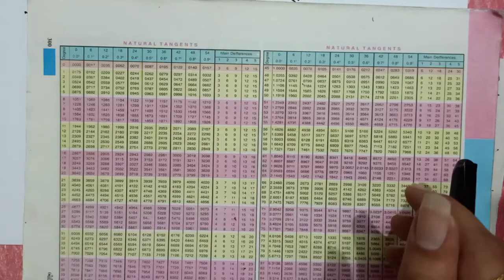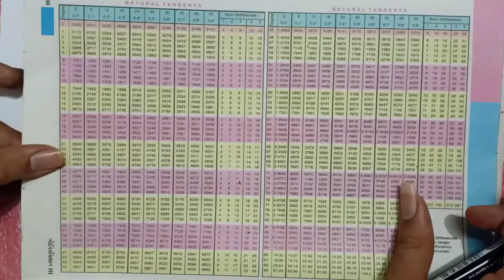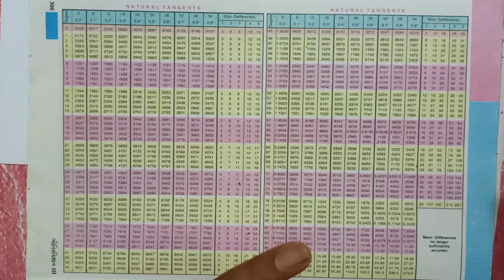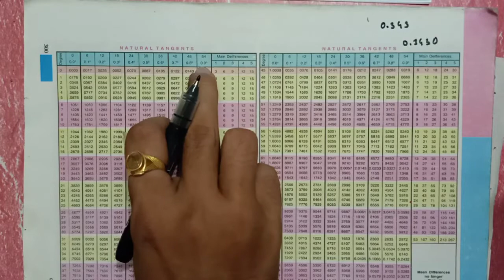std 11physics chapter 4 lect 5